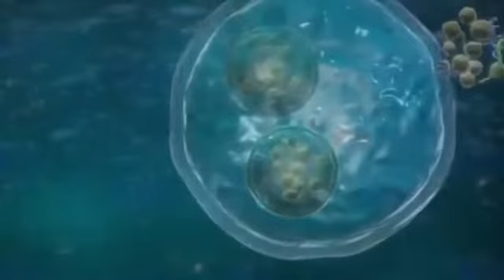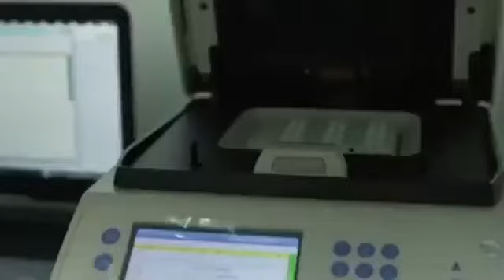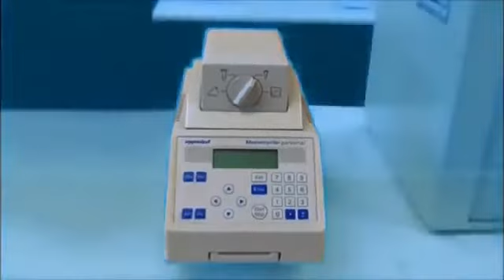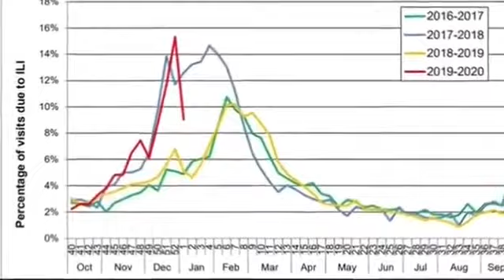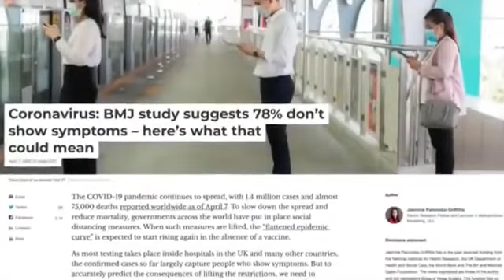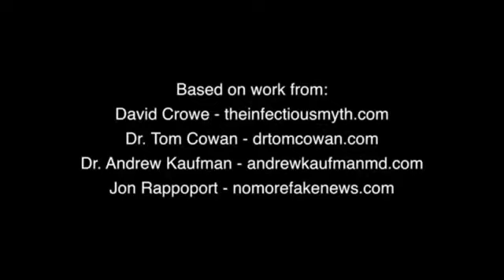NOW Important Comparison of V!rus and Exosome Theories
Best short to date seen simple comparison of theories.
Edited & shared from works of NPC-3.14 & Erin Moffett